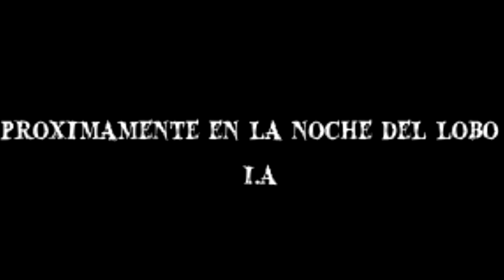proximamente en La Noche Del Lobo I.A: Tributo a Star Wars